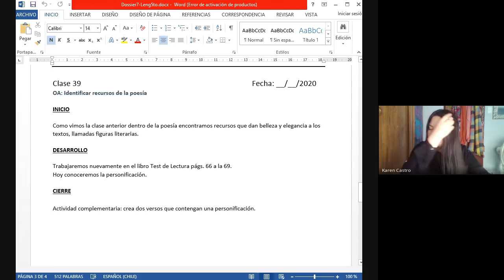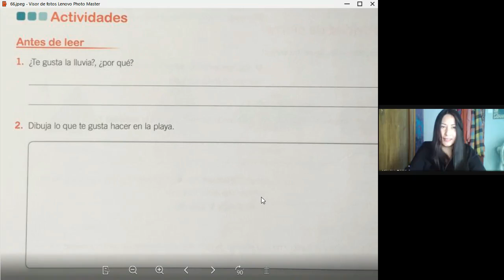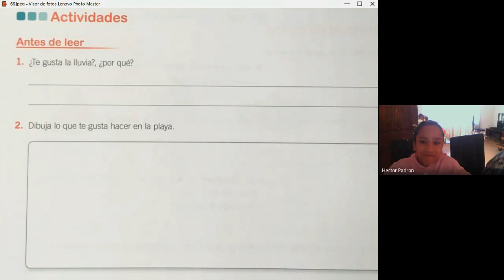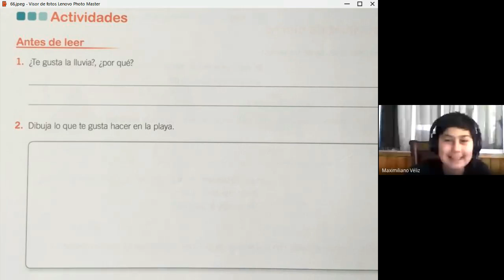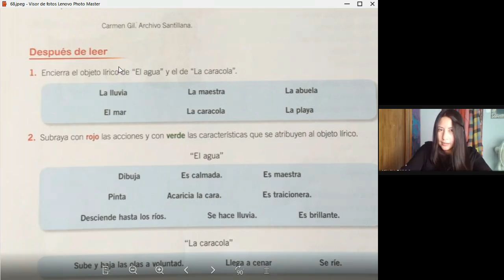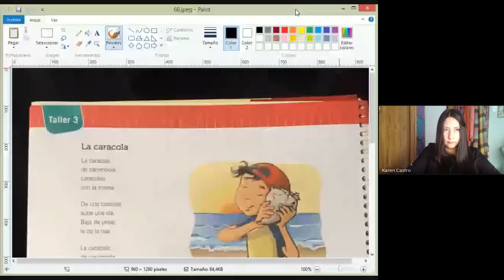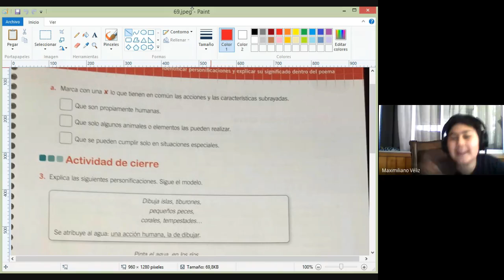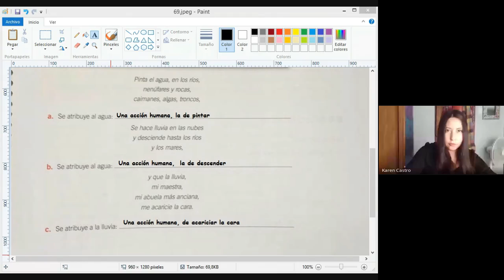5° básico, Lenguaje y Comunicación, Prof. Karen C., Dossier 7, 29 de Octubre